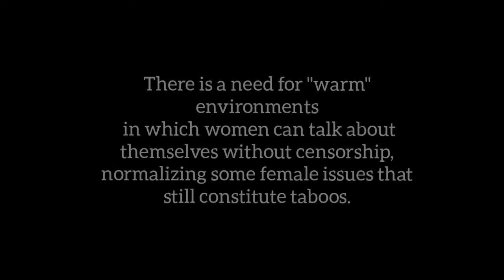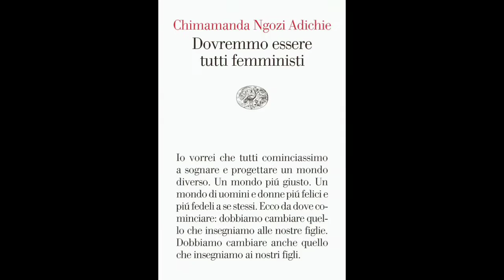Identity Woman , between taboo and stereotypes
With @maria.concetta.riso
There is a need for "warm" environments in which people can talk about themselves without censorship, normalizing some "female issues" that still constitute taboos.

With Maria Concetta Riso we'll try to talk about
*what are the major obstacles that a woman, but not only, has to face in order to express herself, between taboos and stereotypes.
In particular, given that you live and work in Brazil,
*what differences exist between Brazil and Italy